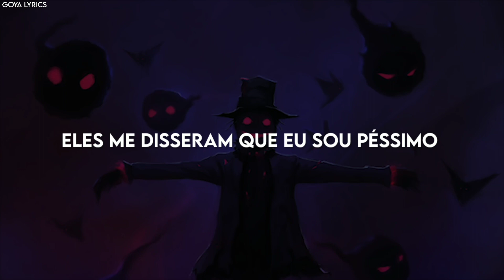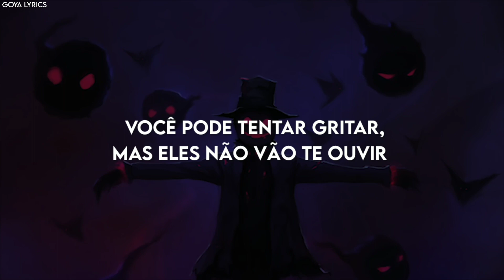LIL REVIVE X DARKO - GRAVE DIGGER •[LEGENDADO/TRADUÇÃO]• PT-BR